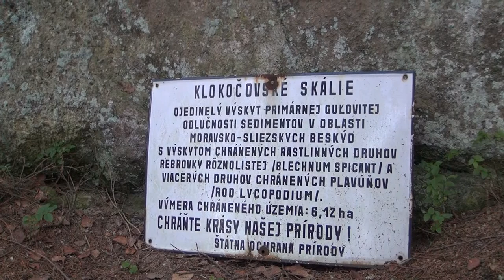Klokočovské skálie a Sudopark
Po športovom výkone sa patrí si dopriať i trošku zábavy a relaxu. Čo by ste povedali na takýto rodinný oddych?